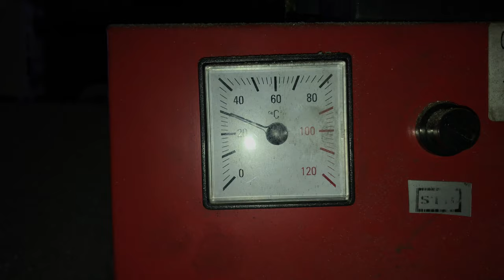Przegląd pieca po sezonie - po co to komu 🤷‍♂️ część 1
W tym odcinku chce pokazać jak wyglada piec na eko groszek który pracował na „groszek” a pod koniec sezonu na eko groszek z mniejszą ilością siarki. Niestety siarka robi swoje jak i z piecem tam i z jego osprzętem a całkowicie smutna historia jest z kominem.
W planie było delikatne czyszczenie ale po odnalezieniu tylu ognisk rdzy postanowiłem porządnie wyczyścić piec i im dalej w last tym więcej drzew.
Będzie jeszcze druga i może trzecia cześć z konserwacji, ale wszystko po kolei.

Timeline:
0:00 - 2:29 Oględziny pieca i co tam się dzieje
2:30 - 4:51 Wygląd pieca i elementów
4:52 - 6:05 Niespodzianka w retordzie
6:06 - 8:55 Niespodzianki w kolanie żeliwnym
8:56 - 10:47 Czyszczenie wentylatora

Aktualny odcinek wykonany za pomocą:
Montaż - iPad7